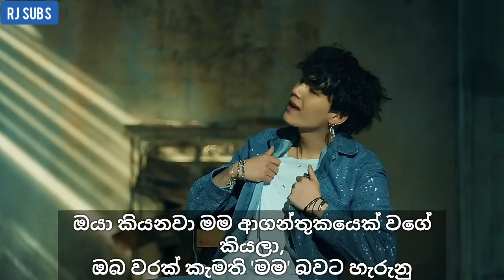BTS Fake Love with Sinhala Lyrics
purpose is to promote the group